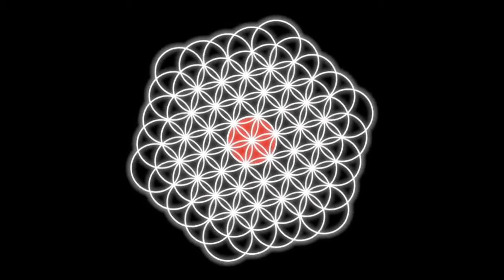Цветок Жизни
Сакральная геометрия.